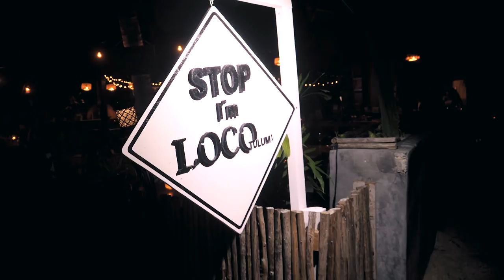TULUM - I LOVE YOU!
Video in collaboration with Daniel Wellington.
If you buy a watch before the 14th of feb (Valentines day!) you will get this little heart to put on your watch as a gift.

Anyone - Maiwan
You Got Me - Daxten